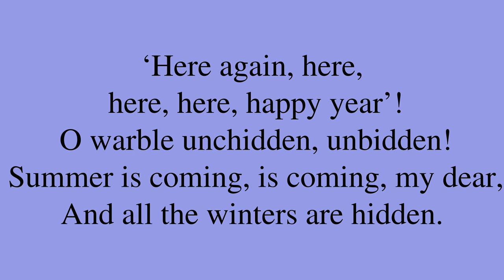Poem by Alfred Lord Tennyson: “The Throstle”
“The Throstle”, by Alfred Lord Tennyson. *** Be sure to check out for a bunch of neat machine learning applications, for new and intimate ways to interact with media content!